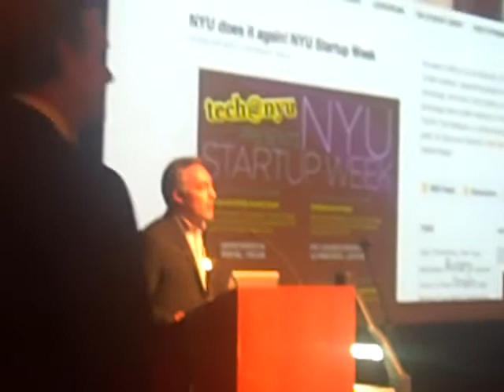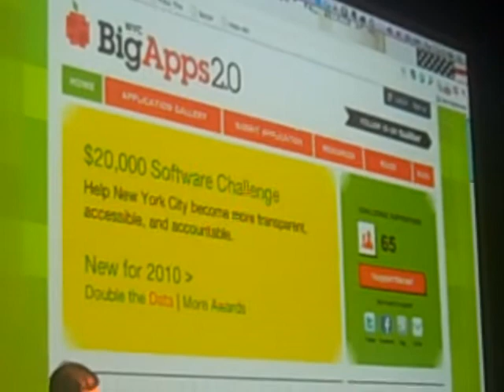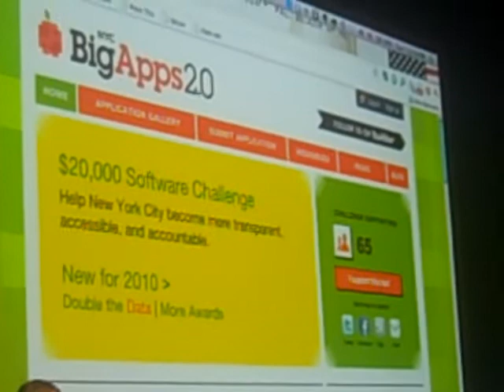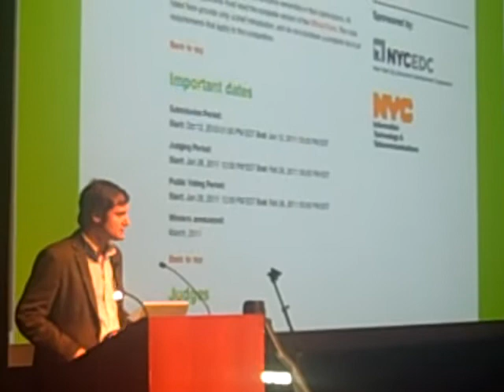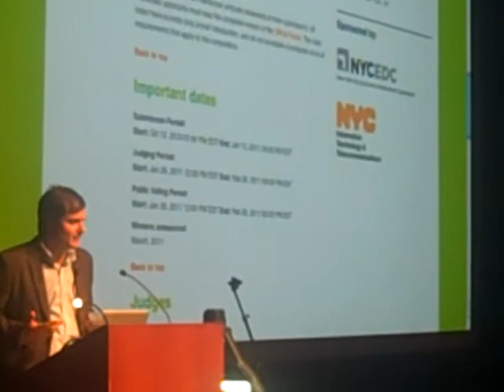NYC BigApps 2.0 Launch at NY Tech Meetup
Andrew Rasiej introduces NYC Deputy Mayor Robert Steel, who announces the launch of the NYC BigApps 2.0 competition at the October 13, 2010 NY Tech Meetup at NYU Skirball Center for the Performing Arts. His announcement is followed by Brandon Kessler from ChallengePost, who further explains the contest to create innovative and useful apps from over 350 sets of City data. More than 700 people were in attendance.